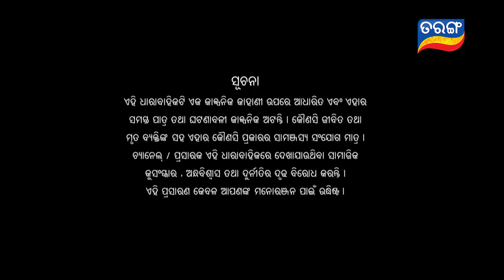Mangala Charana | Full Ep 98 | 12th May 2021 | Odia Serial – TarangTV